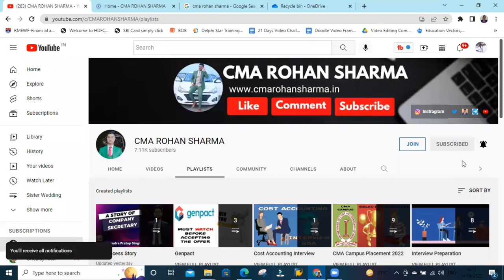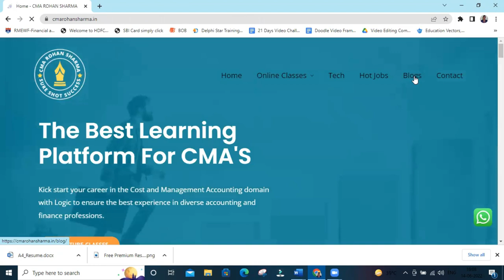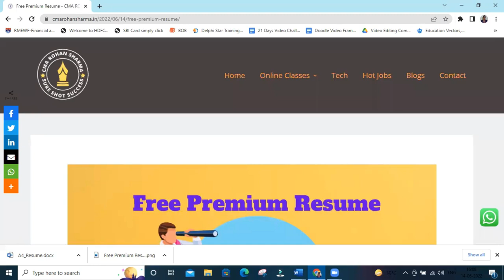Download Free High quality Resume